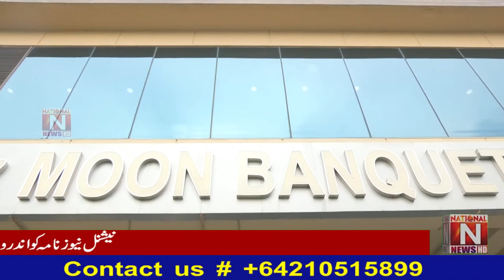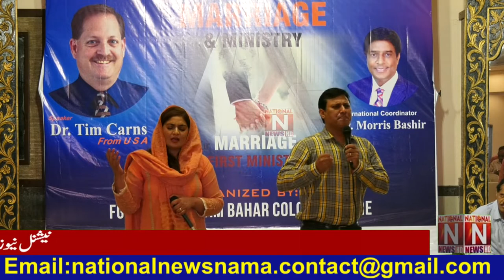Balancing Marriage & Ministry , Marriage is your 1st Ministy ( Pastor and Wife Seminar .